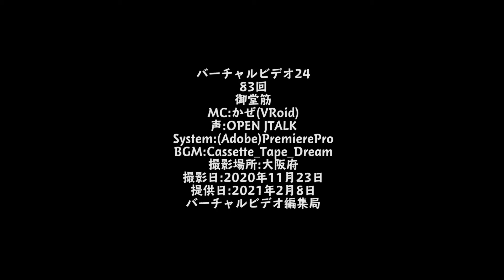街角ウォッチング ～御堂筋～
今回の街角ウオッチングは、「御堂筋」です。

「御堂筋」のイルミネーションを紹介します。
大阪のシンボルストリートである御堂筋が、11月13日から12月31日の間、鮮やかなイルミネーションで彩られます。
詳細の場所は、梅田阪神前交差点から難波西交差点です。
時間は、日没(17:00頃)から23:00の間です。
御堂筋の地下には、大阪のメインサブウェイである地下鉄御堂筋線が走っています。
この場所は、地下鉄御堂筋線の本町駅です。
全体を歩いたことはありませんが、7つの色があるみたいです。
水都ブルー、ゴールドミックス、ピンクミックス、ブルーミックス、さくら色、5色ミックス、パープルミックスです。
沿道の建物には外観をライトアップしているものもあります。
本日は2020年11月23日です。
大阪では新型コロナの新規感染者数が連日400名を超えるようになりました。
御堂筋から大阪が明るく元気になるようにと願って、「希望の光」を放っている気がします。
大阪にお越しの際は、是非、お立ちより下さい。